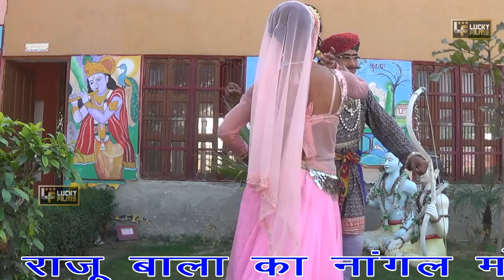बालाजी क जाऊंगी पिया(NEW D.J. DHMAKA 2019 KA)(बनवारी खटाना) LUCKY FILMS KOTPUTLI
ubscribe OVER CHANNLE:- LUCKY FILMS  KOTPUTLI

❖Song :- भानू  चाल  गो  घबराट होगो रानी NEW D.J. DHMAKA (बनवारी खटाना)  LUCKY FILMS KOTPUTLI

❖Singer :- बनवारी खटाना

❖Lyrics :- बनवारी खटाना

❖Recording:- LUCKY FILMS KOTPUTLI

❖ video Editing :-  LUCKY FILMS KOTPUTALI

❖ Company :- LUCKY FILMS KOTPUTLI

Copyright :- © LUCKY FILMS KOTPUTLI

Dop: RAJU BALA KA NANGAL -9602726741

कैमरामेन -- RAJU BALA KA NANGA
Digital Partner : White Gold Diigtal : 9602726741
    स्पेशल थैंक्स
आप सभी का दोस्तो

👉Like. करे।🔥

👉Share. करे।🔥

Production: LUCKY FILMS KOTPUTALI

Music Label: LUCKY FILMS KOTPUTALI